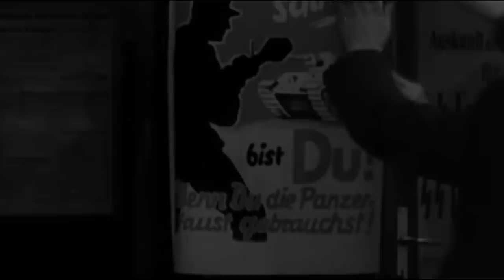The 3 Keys to the Rapid Fall of Berlin | The final battle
Many fans wonder how it is possible that other smaller cities could have endured sieges of weeks, months and even years, while the so-called fortress of Berlin fell in about 15 days if we count from the start of the Soviet offensive, or in just 10 u 11 if we take into account only the time of urban combat. In this program we are going to give the three main keys to the reason why this occurred.

🔴📣Other videos of interest:
- ✅General Steiner's Failed Offensive in Berlin | Who was Felix Steiner?

- ✅Halbe's Kessel Massacre south of Berlin 1945 | The Fall of the 9th Army

00:00 Introduction
00:50 The Red Army arrives near Berlin
01:40 Key 1. The Germans
04:29 Key 2. The Soviets
06:10 Key 3. Lack of supplies and reinforcements